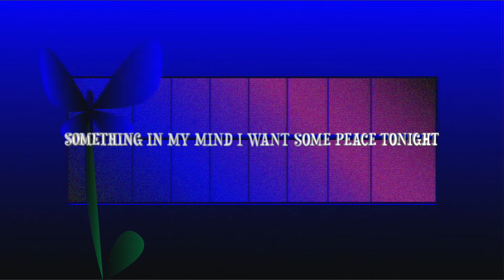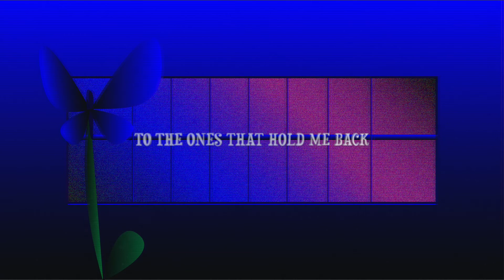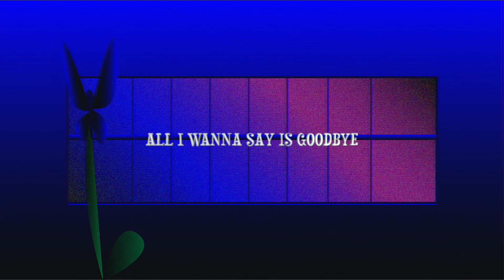EDEN&EVAN - Goodbye (Official Lyric Video)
‘MY INNER UNIVERSE' Available Everywhere Now!